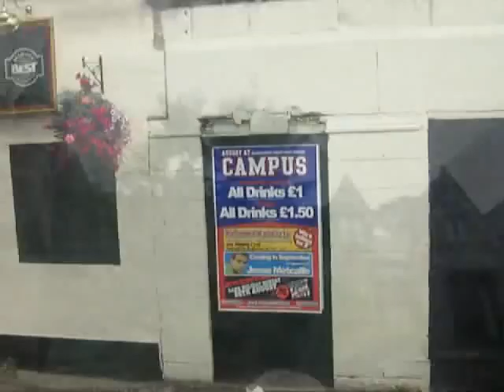Scotland '07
My EF Tours trip to Scotland with my 2 awesome cousins and a gaggle of Shadle Park high-schoolers.

Performed by: The Crofters

P.S. If you ever go to Scotland, always travel with your own Bagpipers and Highland Dancers ;)